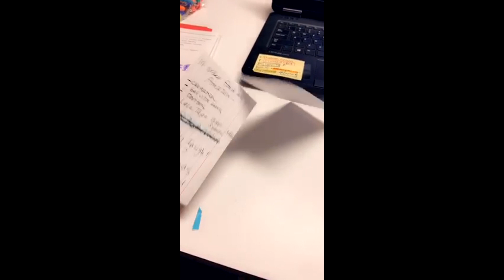TiredAsAMother Getting things done!